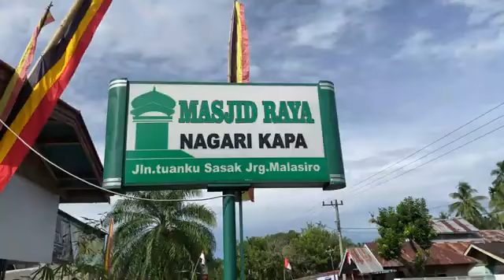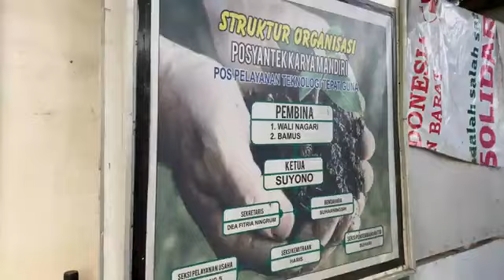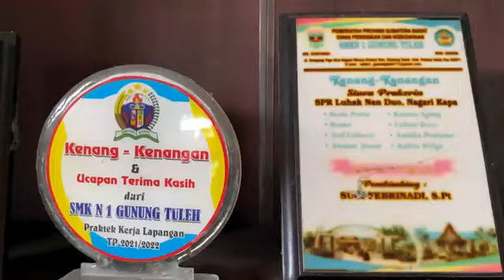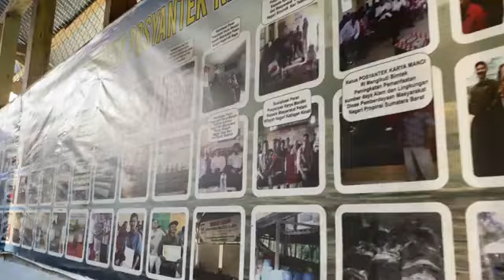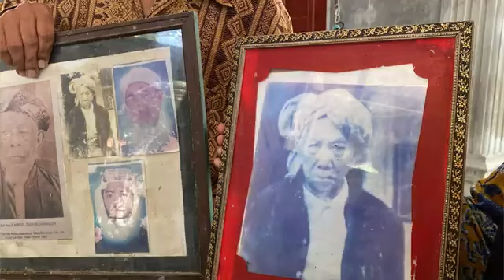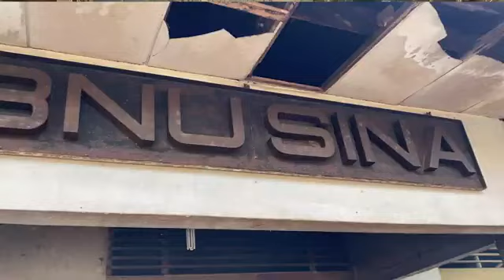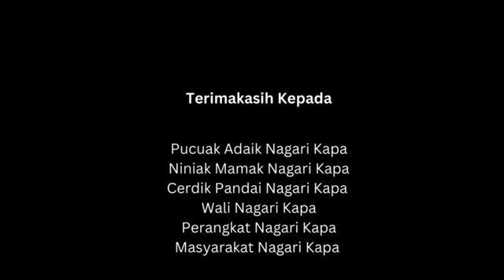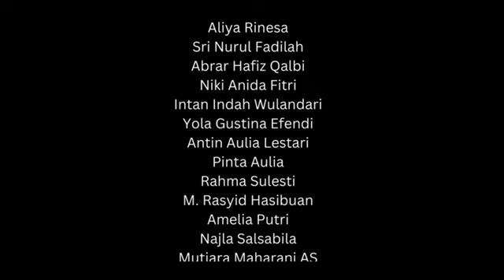profil nagari kapa